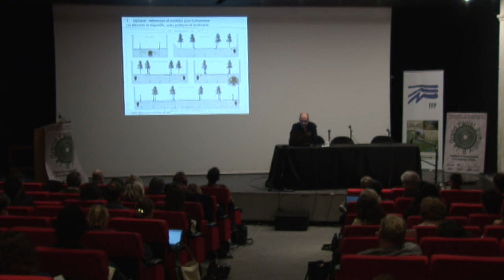COLLOQUE ALPHAND - JOUR 2 - LAURENT HODEBERT